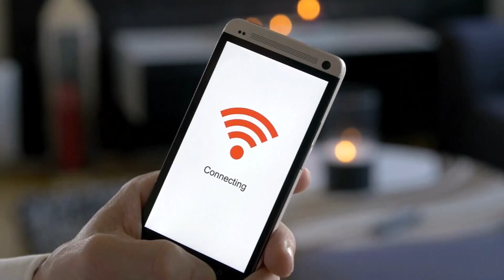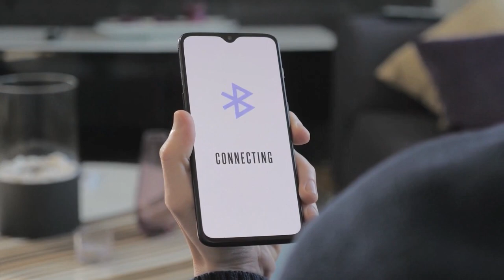Be Safe Online Module 2 (Dari)